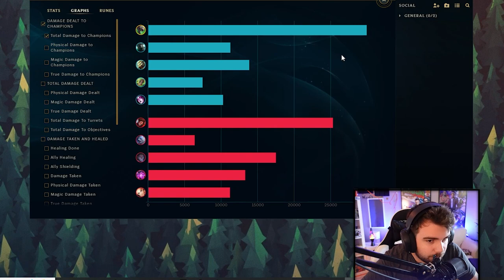Tu joues aujourd'hui ou demain ?